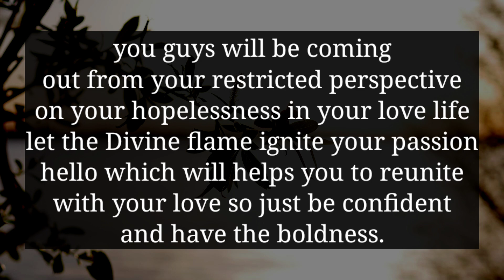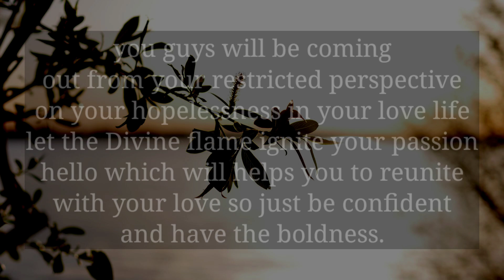SOMEONE IS MEANT TO REUNITE WITH YOU BUT THIS THIRD PERSON IS CREATING...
divine feminine
twin flame